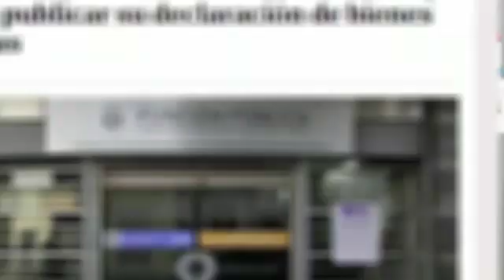Somos Noticia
La campaña de Función Pública que visibiliza la presencia de la entidad en medios de comunicación. (11 al 26 de mayo de 2021)